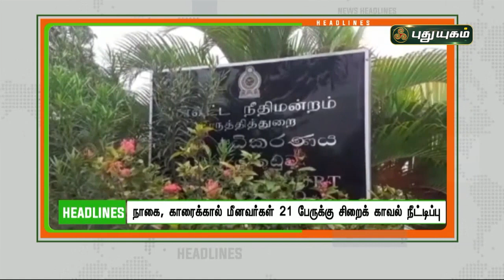1 மணி தலைப்புச் செய்திகள் | 1 PM News | 07/02/2022 | PuthuyugamTV